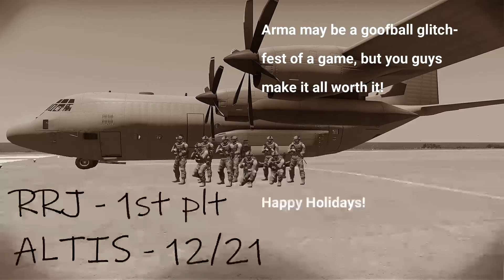Arma 3 : Operation Frostbite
Another double feature of both times the RRJ ran "Operation Frostbite".

Apologies for the wonky audio - it's poorly mixed because I had changed a few settings between the two different times we ran the mission, making some of the audio come through a bit funky.